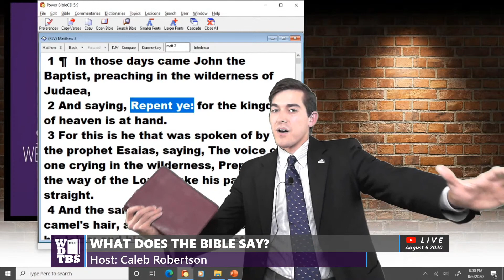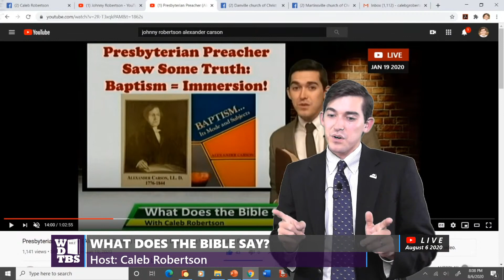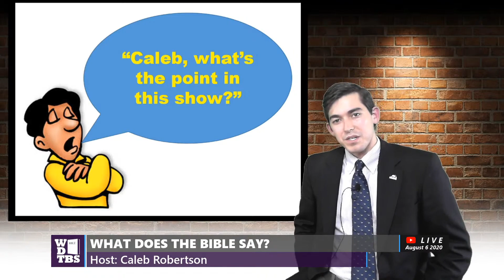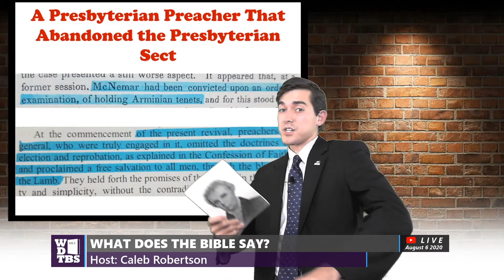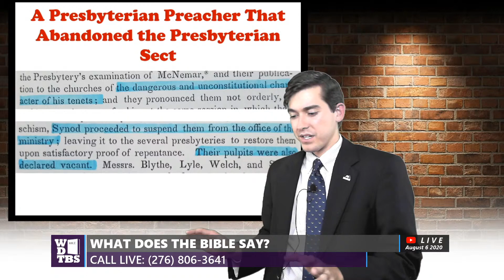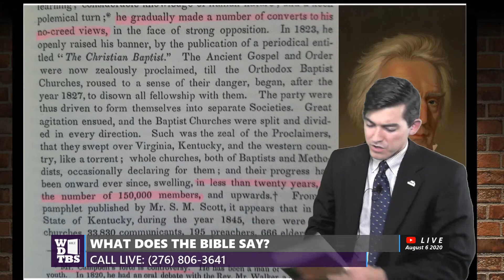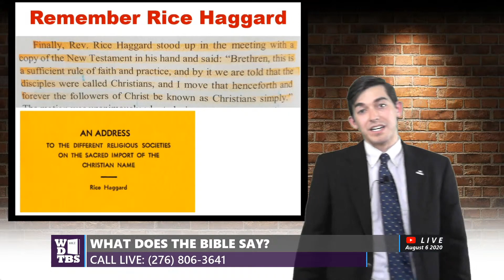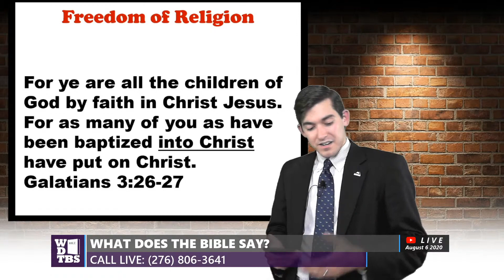5 Presbyterians Leave the Presbyterian Sect (You should leave your sect) - Caleb Robertson